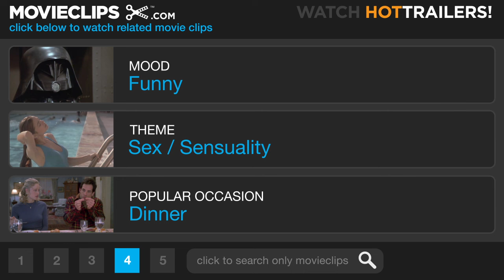Jungle Fever (6/10) Movie CLIP - She Looks Good! (1991) HD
CLIP DESCRIPTION:
Gator (Samuel L. Jackson) is taken aback by the sight of Angie (Annabella Sciorra), the new white girlfriend of his younger brother, Flip (Wesley Snipes).

FILM DESCRIPTION:
An alienated young man begins to question his own sanity in the wake of a horrible crime in the psychological thriller Fever. Nick Parker (Henry Thomas) is an aspiring artist who spends his evenings working on paintings and teaches art at the local YMCA to make ends meet. Nick has an apartment in a run-down building, where he often finds himself arguing with the landlord, Sidney (Sandor Tecsy). One night, Nick is disturbed by loud noises from the apartment above; he soon discovers the room has been rented to Will (David O'Hara), a threatening character who doesn't particularly care that Nick asked for an apartment without upstairs neighbors so he could work in peace. When Sidney is soon found murdered, Nick is questioned by a police detective (Bill Duke); Nick tells him he saw Sidney arguing with a drunk he evicted a few days before. However, when Nick passes the story along to Will, Will angrily replies that the old rummy wasn't capable of such a brutal crime. Before long, Nick starts sinking deeper into paranoia, wondering if his occasional rages might have something to do with his building's sudden crime wave. Fever was directed by Alex Winter, best known for his role opposite Keanu Reeves in Bill and Ted's Excellent Adventure; the film was screened in the Directors Fortnight series at the 1999 Cannes Film Festival.

CREDITS:
TM & © Universal (1991)
Cast: Samuel L. Jackson, Wesley Snipes, Annabella Sciorra
Director: Spike Lee
Producers: Jon Kilik, Spike Lee, Monty Ross
Screenwriter: Spike Lee